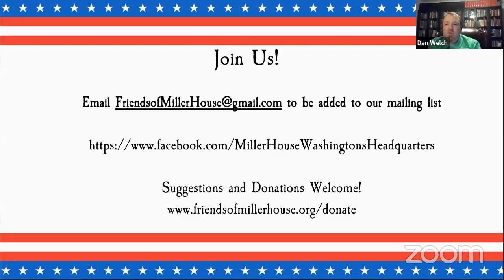With George Washington at White Plains, 1776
Join ERW historians and John Diaconis, President, Libby Del Greco, Secretary, and Lynn Briggs, Board Member of the Friends of Miller House/Washington's HQ as they discuss George Washington during the battle of White Plains in late October 1776.

Since their formation in 2011 the Friends of Miller House / Washington's Headquarters have spent hundreds of hours working with Westchester County and the Town of North Castle trying to save Miller House / Washington's Headquarters.